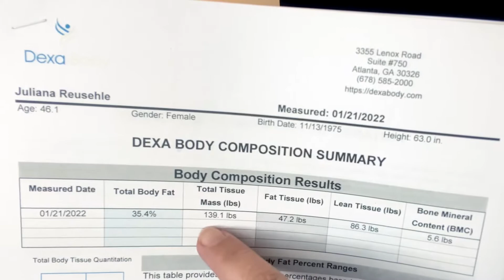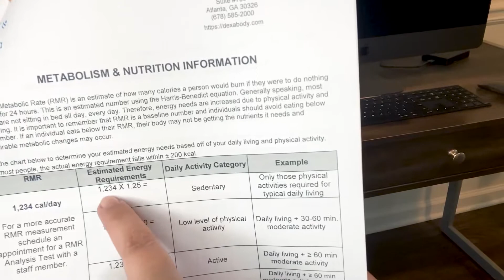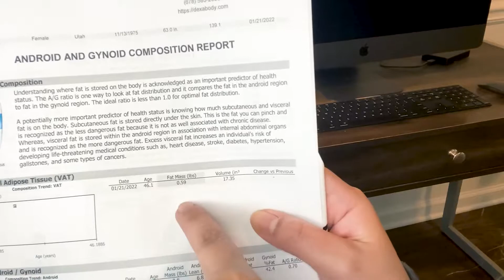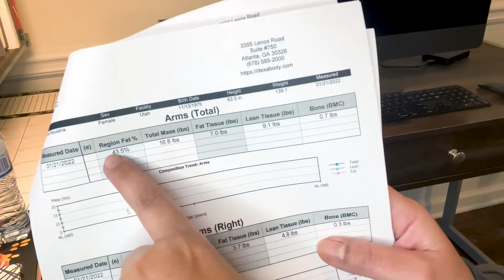Dexa Body Composition Analysis | Learn How to Read your Results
Dexa Body Composition Analysis. Our advanced Dexa Composition Analysis scan is based on the latest technology available from GE. The Dexa Scan takes about 10 minutes, exposes you to less radiation than a 1 hour airline flight, and gives you a complete picture of your body composition.
In order to maximize your potential, you have to know your body.